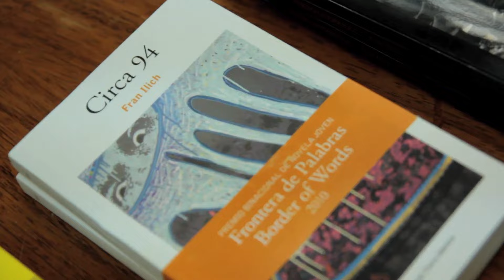IrreverentDocs ._. Fran Ilich * SpaceBank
Fran Ilich is a cyberpunk, media-artist, writer and CEO of the cooperative media conglomerate Diego de la Vega.

Realización: et @keaku
2nd camera: @joaco_corleone